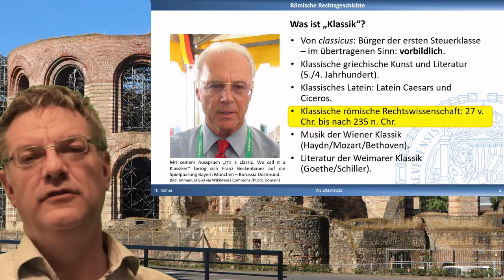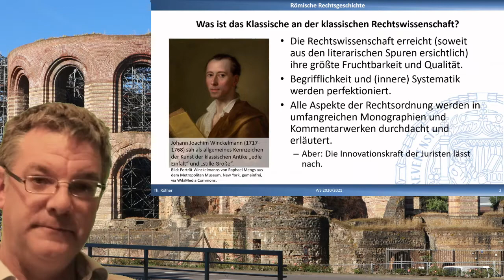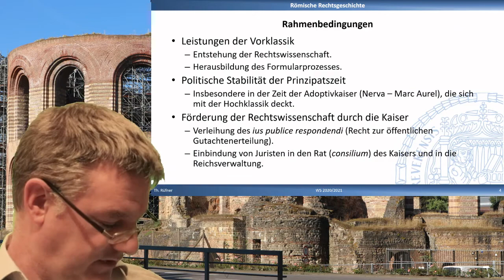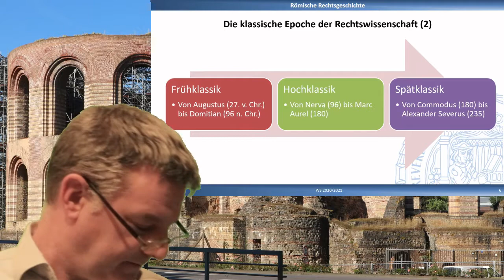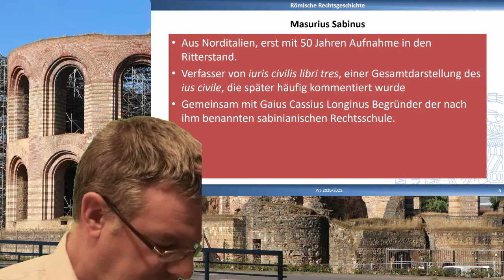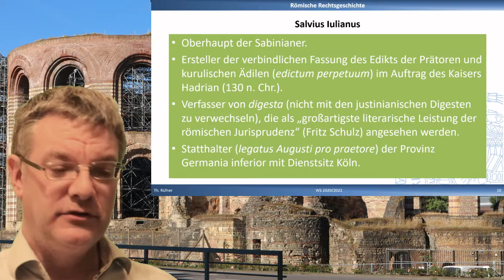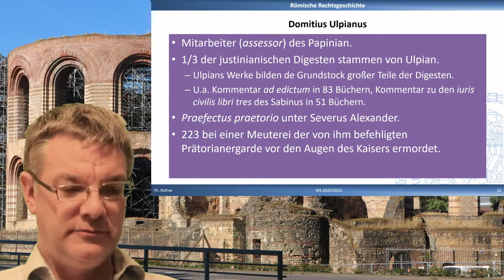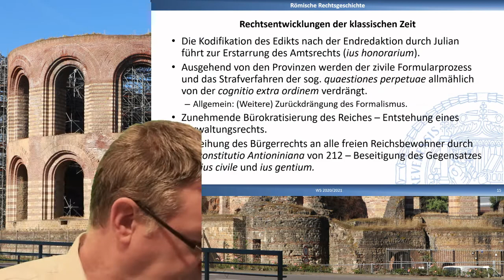Edle Einfalt, stille Größe? Die klassische römische Rechtswissenschaft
Die Regierungszeit der römischen Kaiser von Augustus (ab 27 v. Chr.) bis zu Severus Alexander (bis 235 n. Chr.) markiert die klassische Epoche der römischen Rechtswissenschaft. In dieser Zeit entstand der größte Teil der überlieferten Werke der römischen Juristen. Alle Aspekte der Privatrechtsordnung wurden in großen Kommentaren und monographischen Schriften bearbeitet. Die Argumentationskunst der Juristen erreichte ihren Höhepunkt. Die Rechtswissenschaft war allerdings nicht mehr so innovativ wie in der vorklassischen Epoche. Kennzeichen der Klassik ist eher der souveräne Umgang mit den vorhandenen Regeln und Strukturen als der Mut zu großen Neuerungen.
Das Video stellt wichtige Juristen der klassischen Epoche vor und versucht, einen Eindruck vom Wesen der klassischen Rechtswissenschaft zu vermitteln. Letztlich bedarf es jedoch der eigenständigen Auseinandersetzung mit den Quellen, um zu erfassen, was die Denkweise der klassischen Juristen auszeichnet. Gelegenheit dazu besteht insbesondere durch Bearbeitung der Wiederholungsaufgabe (zu D. 21, 2, 64 pr.-2), die deshalb allen Teilnehmenden besonders empfohlen wird.